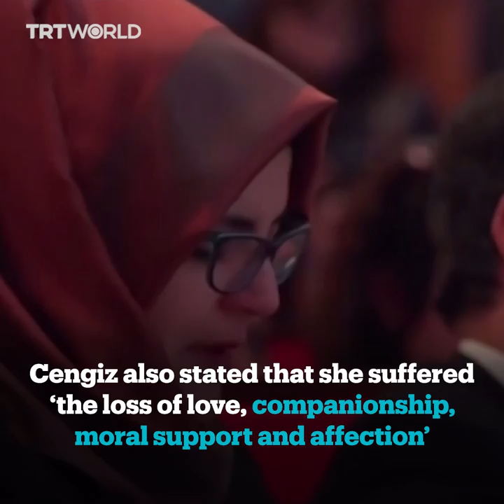Khashoggi’s fiancee sues Saudi Crown Prince Mohammed bin Salman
The fiancee of murdered Saudi journalist Jamal Khashoggi has filed a lawsuit in the US against Saudi Crown Prince Mohammed bin Salman. She says that he is responsible for the murder of her fiancee and hopes to find justice through the US legal system.